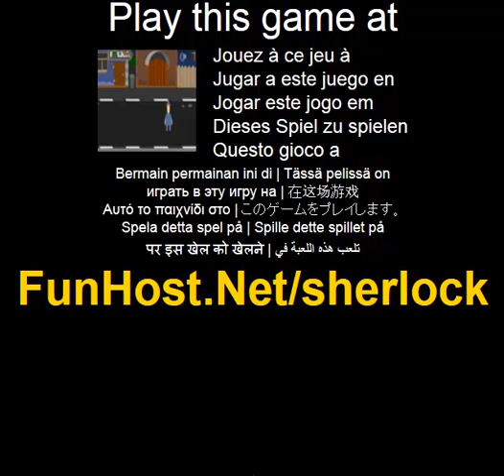Sherlock - Videospiel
Die neuen Abenteuer des Sherlock Holmes. Sie spielen als Protagonist, Detektiv. Verbrechen wurde begangen. In der ortliche Zoo verloren einen groSsen Elefanten. Nicht derjenige, der kann nicht verstehen, wer und wie konnte er es stehlen. Leiter der Polizei bittet Sie die komplizierte Offense zu untersuchen. Setzen Sie auf seine jahrelange Erfahrung sind sicher, einen Verbrecher zu fangen. Die neuen Abenteuer des Sherlock Holmes. Sie spielen als Protagonist, Detektiv. Verbrechen wurde begangen. In der ortliche Zoo verloren einen groSsen Elefanten. Nicht derjenige, der kann nicht verstehen, wer und wie konnte er es stehlen. Leiter der Polizei bittet Sie die komplizierte Offense zu untersuchen. Setzen Sie auf seine jahrelange Erfahrung sind sicher, einen Verbrecher zu fangen. Sie starten die Geschichte aus seinem Zimmer. Zum anderen wechseln. Sie werden Gegenstande fallen. Sie sollten Sie mitnehmen, Dinge helfen bei der Untersuchung. Sie konnen fur andere Zwecke verwendet werden. Du musst die Untersuchung zu beenden, finden und den Verbrecher verhaften.(Abenteuer). Spielen Sie das Video-Spiel Das Spiel - Www - Facebook - Twitter - YouTube